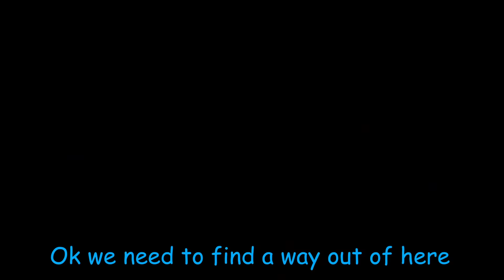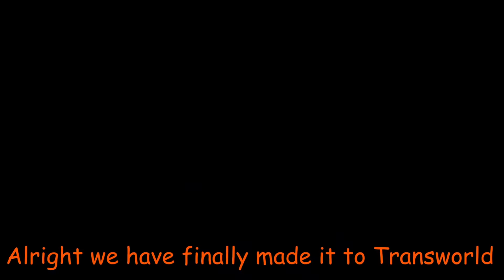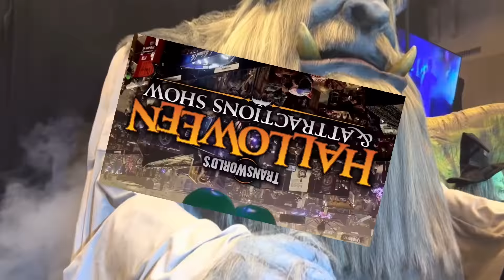I Stole Brick Thunder's Colossus | Transworld 2022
I hope you all enjoyed this spooktacular video! In this video i perform the largest heist in haunter history and steal Brick Thunders new $15,000 Colossus Animatronic!